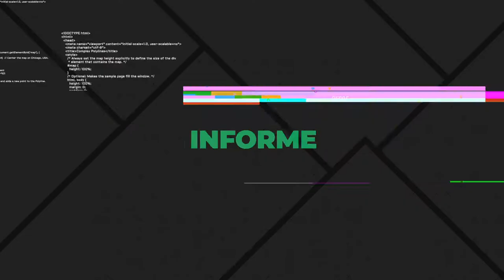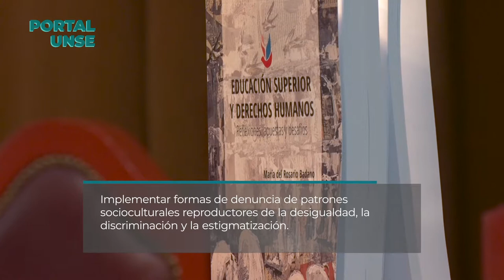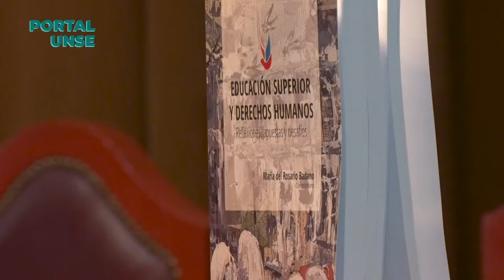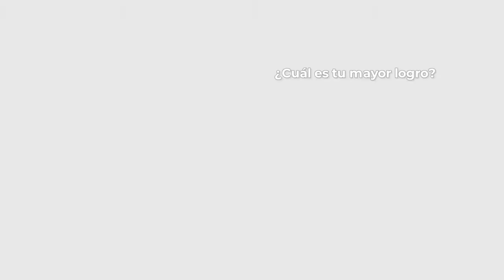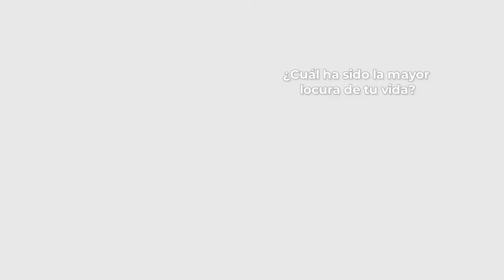PORTAL UNSE || 14/09/2019 - Bloque 1/3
*INFORME ESPECIAL: Área de Derechos Humanos de la UNSE.

*46 AÑOS, 46 VOCES: Cuestionario Proust con Julieta Paz, Nodocente del Programa Educativo de Adultos Mayores - Secretaría de Extensión Universitaria / Valeria Bullaude, Docente de la Facultad de Humanidades, Ciencias Sociales y de la Salud.